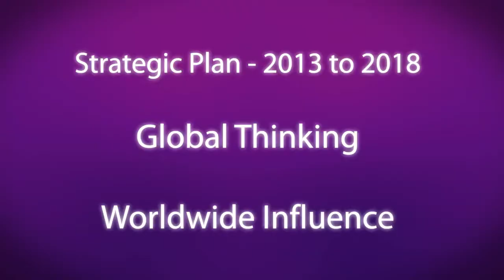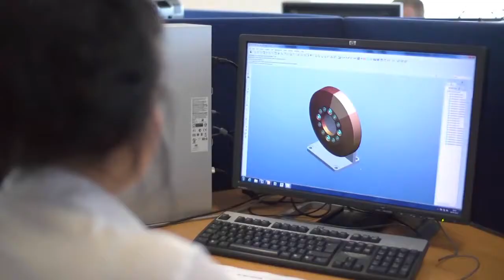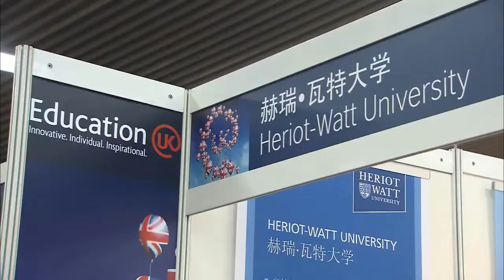Global thinking, worldwide influence - Heriot-Watt University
Heriot-Watt University is a Top Ranked University in the UK and in the World. It is in the top 400 worldwide by QS World's Top Universities 63rd in the world, 10th in the UK and 2nd in Scotland in The Times Higher Education '100 Under 50' 2013 (University Royal Charter awarded in 1966). Scottish University of the Year 2012-13 (and 2011-12) and UK University of the Year for Student Experience 2012-13 by the Sunday Times. Guardian University Guide 2015 ranks  it 13th place overall in the UK.